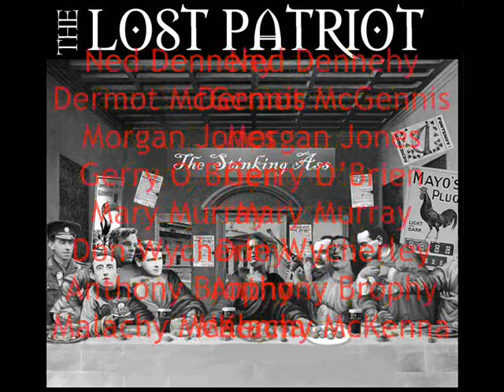The Lost Patriot - The Radio Trailer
The real story of the 1916 Rising involving skullduggery, spudgunnery and patriotism gone awry